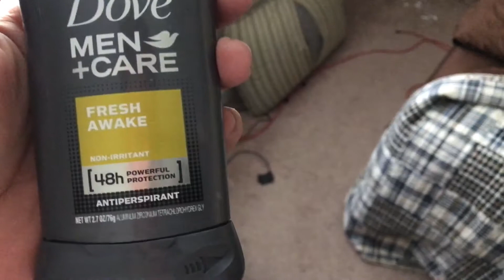DOVE MEN + CARE REVIEW